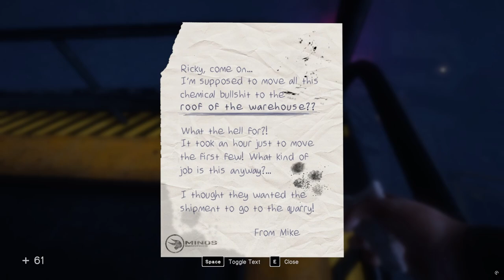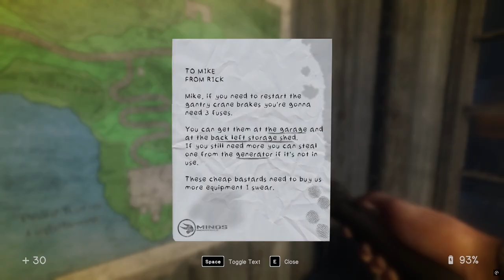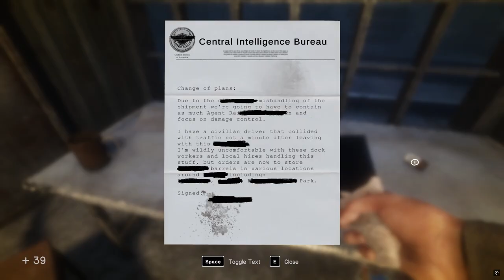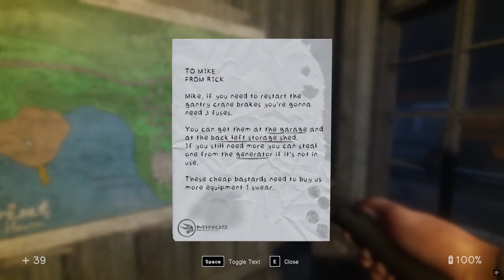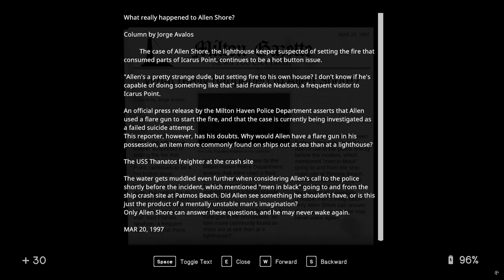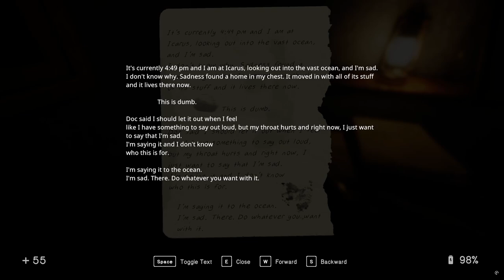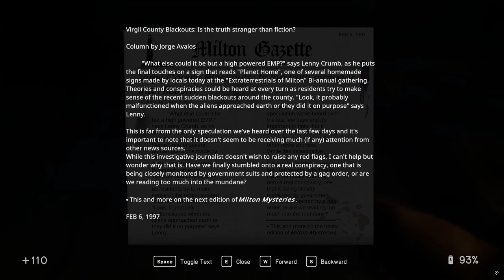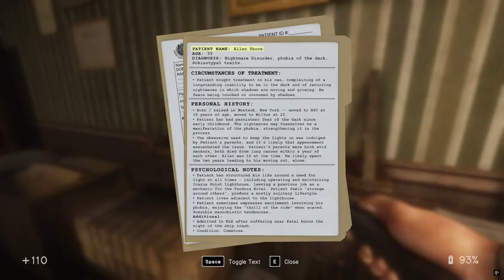In Sound Mind Ep 6 [Full Commentary]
Getting back to the lighthouse, collecting the missed pills, and heading back to the office hub.